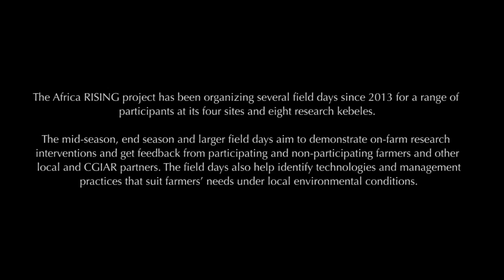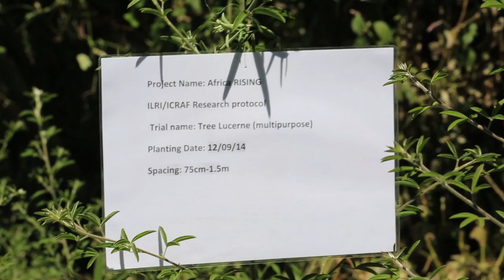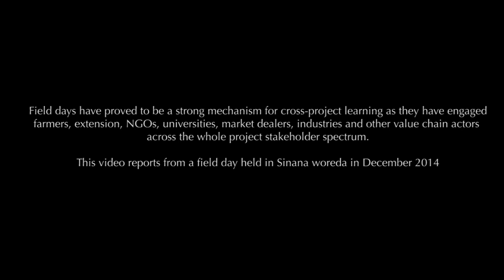Bale farmer field day assesses results of Africa RISING farmer-based crop trials in Ethiopia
The Africa RISING project in Ethiopia has been organizing several field days since 2013 for a range of participants at its 4 sites and 8 research kebeles. Field days have proved to be a strong mechanism for cross-project learning as they have engaged farmers, extension, NGOs, Universities, market dealers, industries and other value chain actors across the whole project stakeholder spectrum. This video reports from a field day held in Sinana woreda in December 2014.  Video from January 2015.